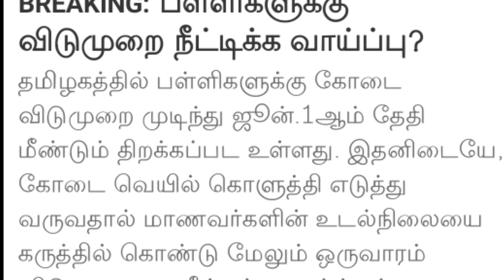TN Schools Reopen Postponed||பள்ளிகள் விடுமுறை நீட்டிப்பு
TN